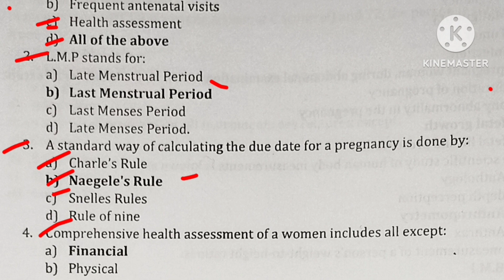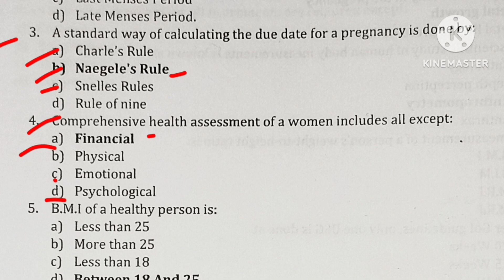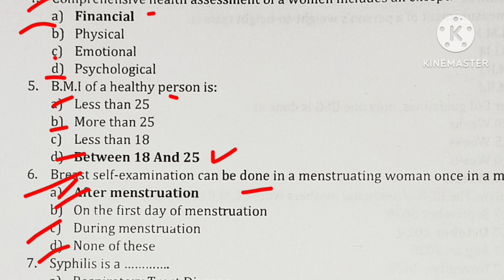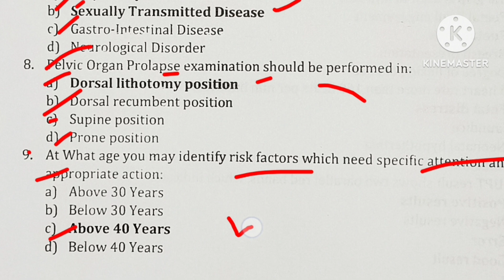most important question staff nurse || mp nhm staff nurse